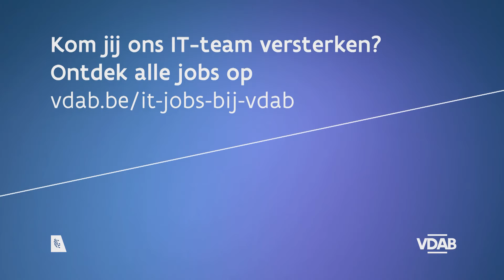I&T'er Karolien over haar job